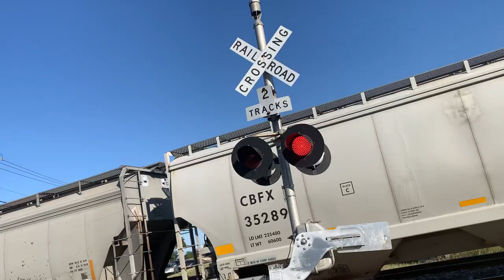Northbound Norfolk Southern grain train at dittmar road in Austin Texas